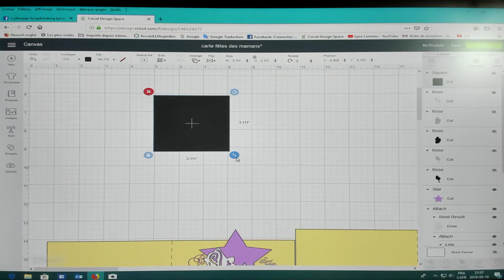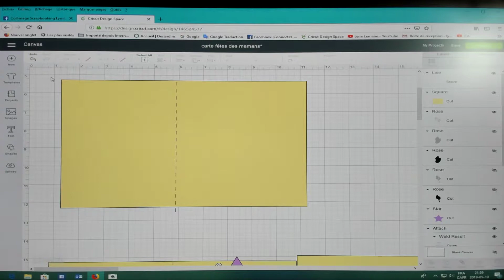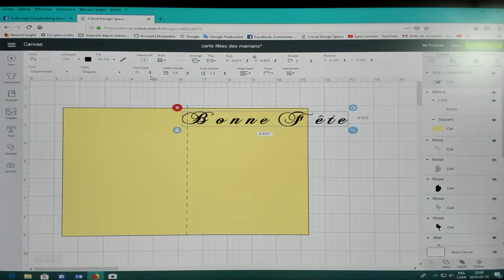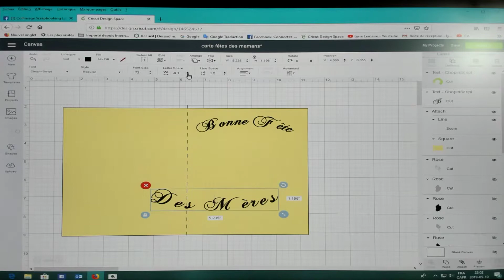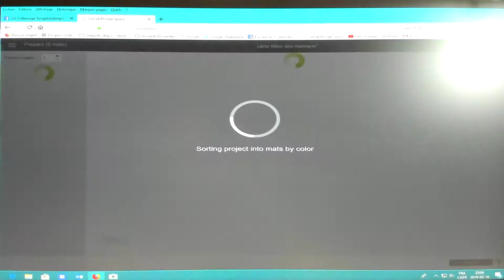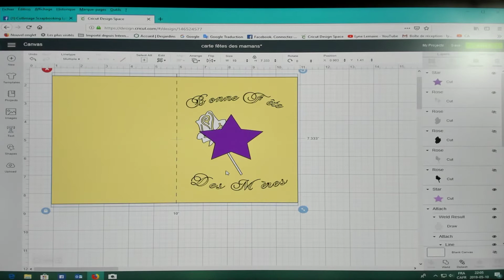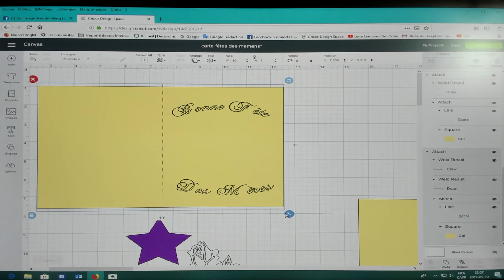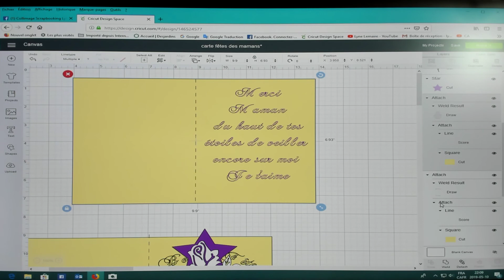Cricut Design Space comment faire un pli et mettre une texte partie 1de 3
comment faire un pli et du texte sur une carte d'anniversaire j'ai pris exemple la fête des mères une carte très simple à faire po r débutant en utilisant les fonctions weld attach .vous pouvez me suivre sur Facebook